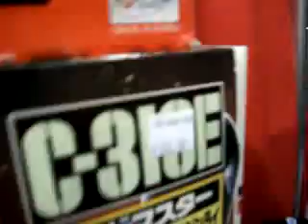Phoenix Comicon 2012 _ S1lv3rblaz3 Edition Day Two Part 2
Phoenix Comicon day 2 Saturday for others but sorry for being late on the uploads now starting day 2